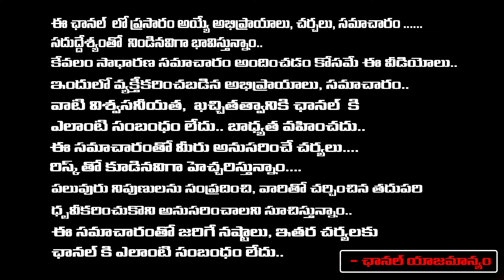మెగా ఫ్యామిలీ అల్లు ఫ్యామిలీ మధ్య చిచ్చు పెట్టిన నాగబాబు | Nagababu Emotional Tweet on Pawan Kalyan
మెగా ఫ్యామిలీ అల్లు ఫ్యామిలీ మధ్య చిచ్చు పెట్టిన నాగబాబు | Nagababu Emotional Tweet on Pawan Kalyan | First Telugu